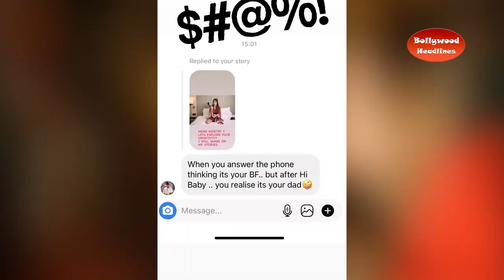Surbhi chandna has engaged fans with a meme contest for her own picture